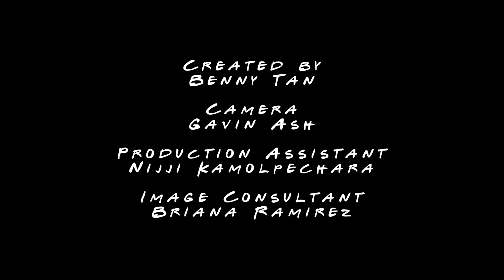Farewell Chu from Full Sail International